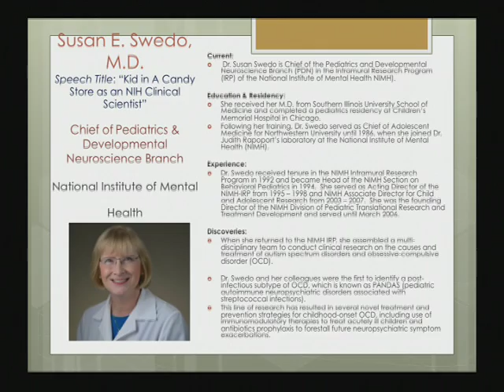SIP 2014: Susan E. Swedo, M.D. - "Kid in a Candy Store as an NIH Clinical Scientist"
Susan E. Swedo, M.D., Chief of Pediatrics and Developmental Neuroscience Branch, NIH, gives speech entitled: "Kid In A Candy Store As An NIH Clinical Scientist" at the 2014 Student Internship Program Symposium.